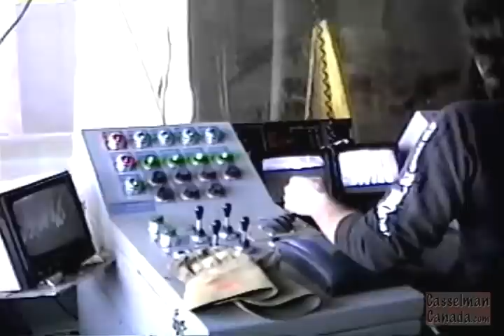The Lumber Mill in Fort McMurray, Alberta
Northland Forest Products, Fort McMurray, Alberta - The Lumber Mill. Here is a video I shot in 1990 when I was teaching shop in Fort McMurray. I used to take the students out to work at the mill as part of their forestry course.

This small mill is about 10 miles north of Fort Mac. The video took 21 years to finally get done-- Well actually I lost all my notes and scripts so this is as good as it will get. It really isn't anything worth working hard for now as it was shot on a VHS tube camera. The original goal was for some kind of dialogue but you will have to get along with a chronological silent movie.

The equipment in this video is no longer there as a fire burned the mill in November of 1996. New state of the art equipment has replaced the oldschool hardware and the wastage you see in the video is now almost nonexistent. Young Howard is in the video for a quick cameo (bonus points if you can find him). Now, as president he is likely too busy for that job.